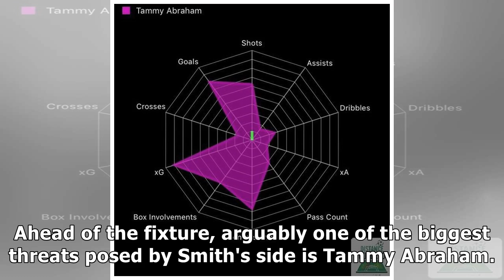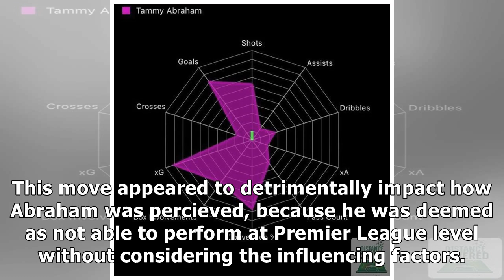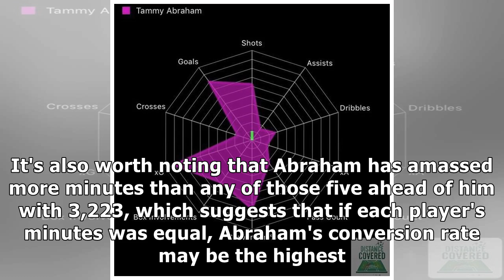Tammy Abraham's development since Bristol City and how he can be stopped